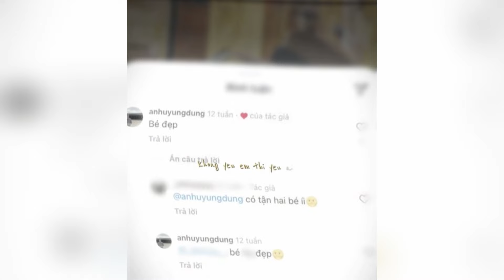Động thái của Hà An Huy sau khi bị tố lừa dối khán giả